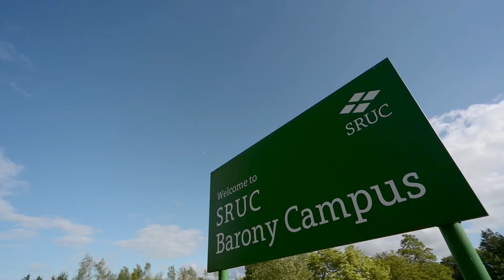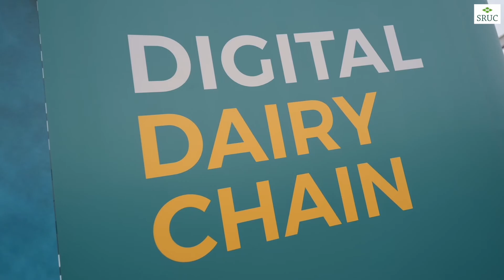SRUC - Digital Dairy Centre Launch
8th June 2022 saw the official launch of the £21 million Digital Dairy Chain at SRUC's Barony campus in Dumfries. Aligning with Scotland’s Strategy for Economic Transformation, it is planned that the Digital Dairy Chain will eventually lead to the creation of more than 600 jobs and generate £60m a year of additional value.

It will do this by attracting large dairy processors to the region, supporting investment in industry-focussed research and development and by turning South-West Scotland and Cumbria into a “magnet” for tech companies: